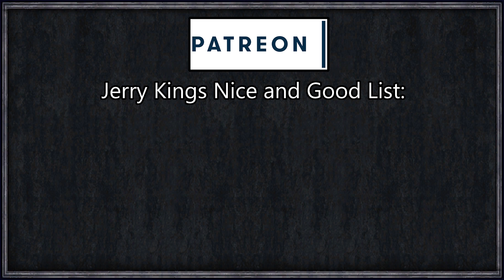Rimworld: GeneCorp #35 - DEATHBOTS MOBILISE